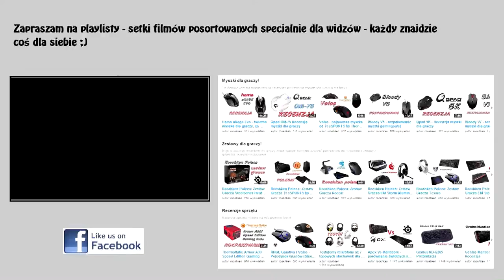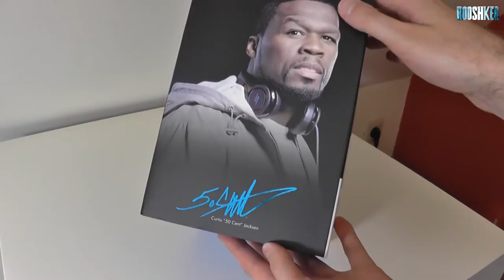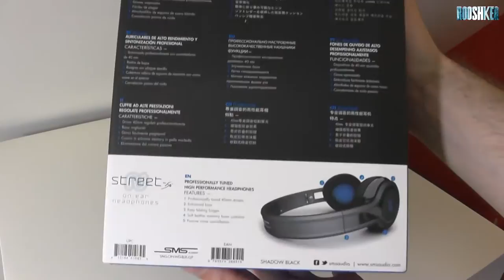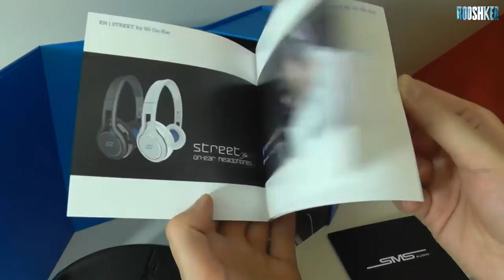Sms Audio Street on-ear wired - rozpakowanie słuchawek od 50 Centa